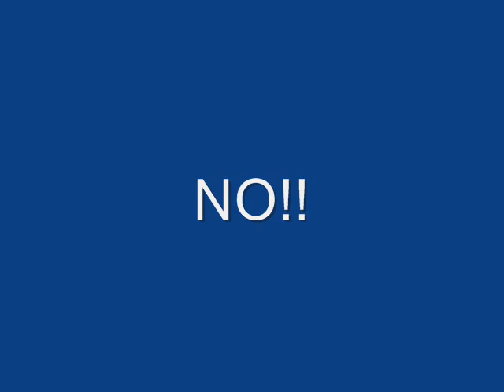Planet in the snow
Maxitrak 5 Inch garden railway planet running as a snow plough!